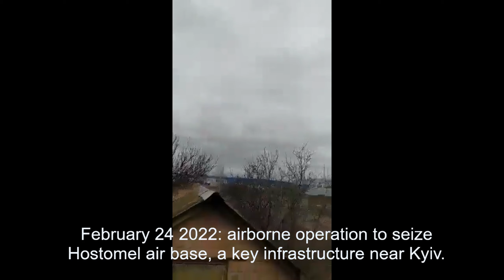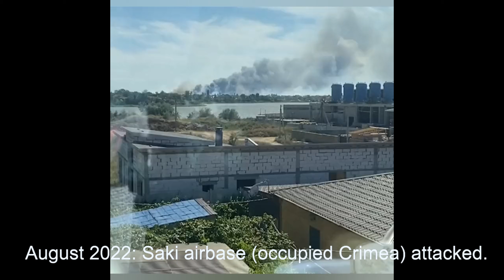UKRAINE: ONE YEAR AT WAR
Tres días de "Operación Especial" para derribar al gobierno de Kiev e instalar uno prorruso se han terminado convirtiendo en un año de guerra en Ucrania. Lejos de acabar el conflicto, Putin no cede en sus intentos de ofensiva y el apoyo de la OTAN y la UE a Ucrania no flaquea. Aquí tenemos un pequeño resumen de un año de guerra en imágenes; no están todos los hechos más importantes, pero sí algunos de los más representativos.